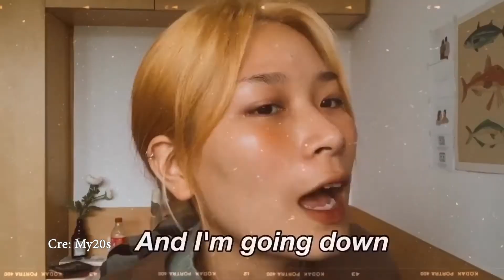Thạch Trang review|Tư duy ngược dịch chuyển thế giới |First News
Với Tư duy ngược dịch chuyển thế giới, một lần nữa, Adam Grant lại giải quyết vấn đề làm sao để cải thiện thế giới, nhưng từ góc nhìn mới “trở nên khác biệt”: Chọn đi “ngược dòng”, đấu tranh với tính tuân thủ cứng nhắc và đập tan các truyền thống lỗi thời.

Làm sao chúng ta có thể hình thành những ý tưởng, chính sách và thực hành mới mà không phải mạo hiểm một cách mù quáng?

Qua những nghiên cứu và câu chuyện đáng kinh ngạc trong lĩnh vực kinh doanh, chính trị, thể thao và giải trí, Grant đã khám phá ra phương pháp để nhận biết một ý tưởng hay, cách lên tiếng mà không bị cô lập, xây dựng liên minh, chọn thời điểm thích hợp để hành động, kiểm soát nỗi sợ hãi và nghi ngờ; cũng như cách thức để các bậc phụ huynh và giáo viên có thể nuôi dưỡng khả năng sáng tạo độc đáo ở trẻ; và giải pháp để các nhà lãnh đạo đấu tranh với tư duy “bầy đàn”.

Cre: My20s

📚 Kết nối với First News